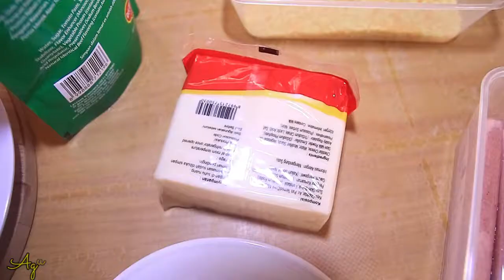Cara Mudah Dan Praktis Bikin SATE SOSIS Bakar Dan Goreng Dibalut Roti Tawar